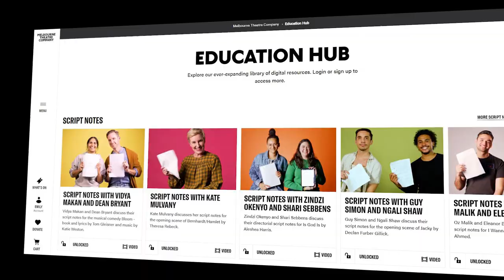Education Hub trailer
Explore our Education Hub, an ever-expanding library of digital resources.

Login or sign up for free to access more.

Melbourne Theatre Company would like to thank The Ian Potter Foundation, Telematics Trust and the Department of Education, Victoria, through the Strategic Partnerships Program and the Education Giving Circle for their generous support of the Education Hub.